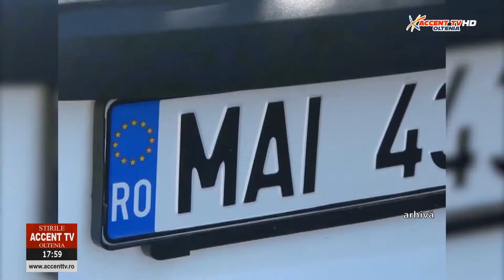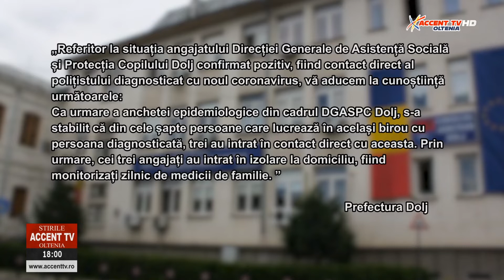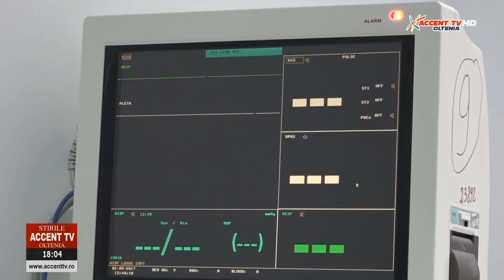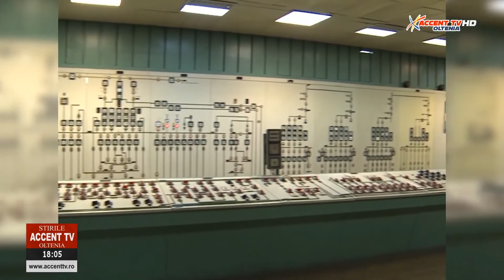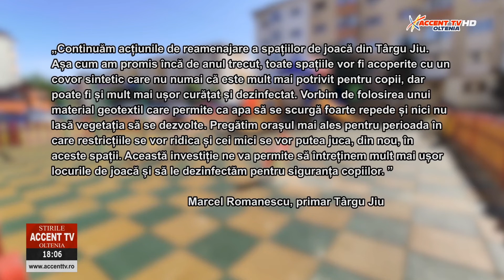Stirile Accent TV 1 mai 2020